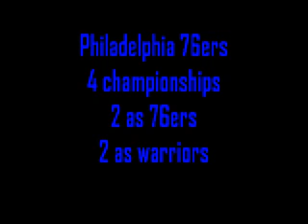philidelphia 76ers greatest moments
the sixers best images ever